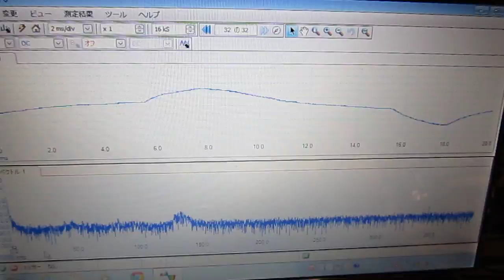超音波実験 Ultrasonic experiment no.７５６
１：キャビテーションの制御技術
２：液循環の技術
３：治工具の利用技術
４：マイクロバブルの利用技術
５：超音波の計測技術

Ultrasonic experiment